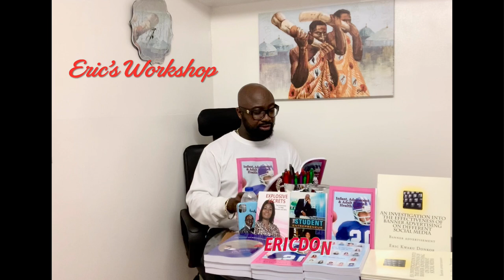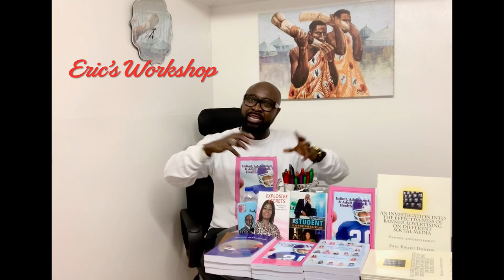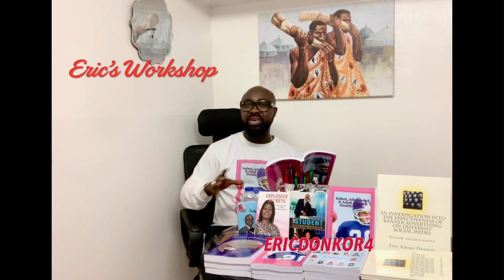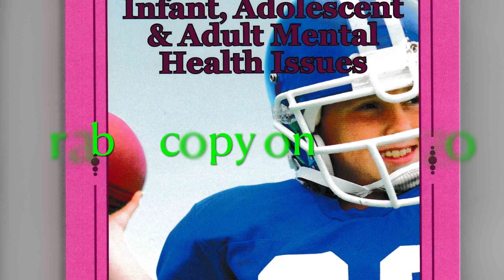news vlogging Covid-19 Quarantine & Our Mental Health Part 10B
Breaking Political News 🚘A Continuation of Categories of Anxiety Disorders. Is ideal for a family to get help if they are individually experiencing any symptoms of Anxiety before it gets clinical to be a Disorder🚘